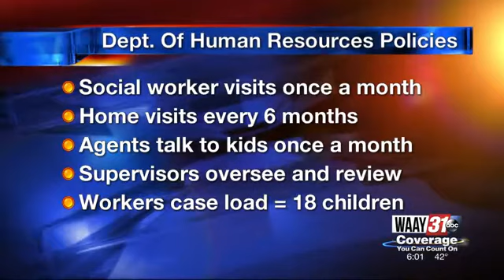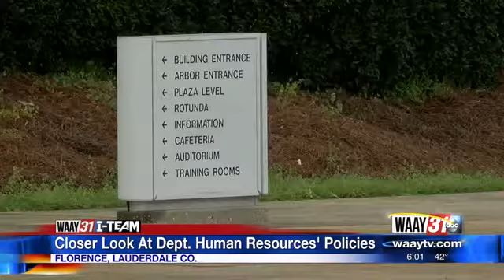Closer Look A Dept. Human Resources' Policies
Way 31 I-Team's Breken Terry pushes for answers after four abuse victims sued Alabama's Department of Human Resources for failing to protect them.